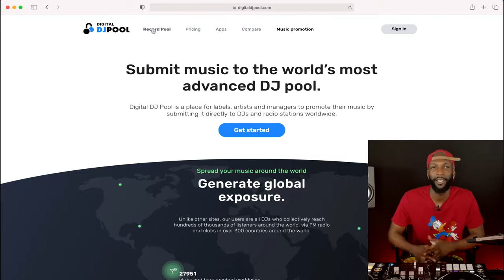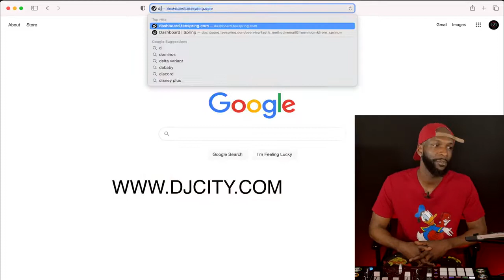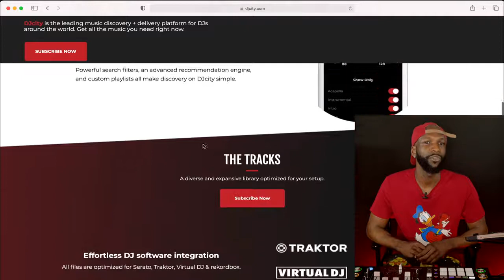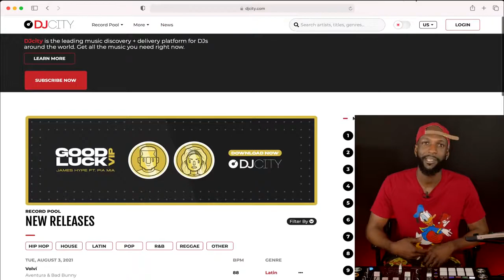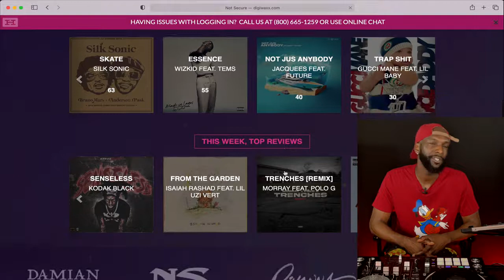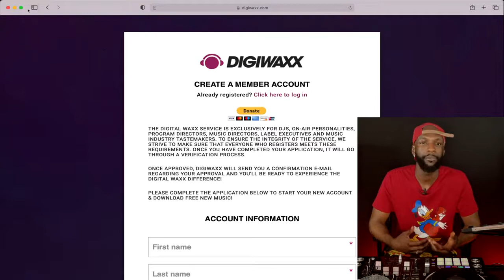Where Djs Get Their Music | How To Download Clean Music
Hey Guys Hope all Is Well !

OTHER WEBSITE TO GET MUSIC
BEATPORT.COM
MP3WAXX.COM
HOTNEWHIPHOP.COM
SOUNDCLOUD.COM

⬇️⬇️⬇️⬇️⬇️⬇️⬇️KOMPA GOUYAD MIX TRACKLIST ⬇️⬇️⬇️⬇️⬇️⬇️⬇️